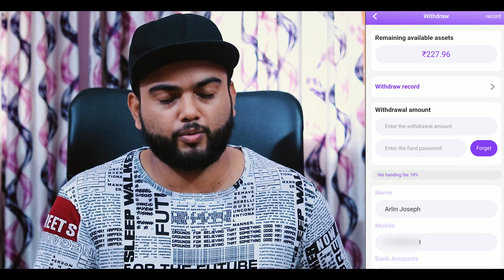നിങ്ങൾക്ക് അവളെ വളക്കണോ?💖എങ്കിൽ ഈ കാര്യങ്ങൾ ഒരിക്കലും അവളോട് ചോദിക്കരുത് l THINGS NOT TO ASK A GIRL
If there’s one thing that all men eventually learn in life, it’s that sometimes it’s better to say nothing at all.
            And this lesson is arguably best applied when it comes to asking women certain questions. You may have already realized this the last time you asked a girl how old she is or worse, how much she weighs.
           We’ve all been there. You’ve dropped the first question that (for whatever reason) came to your mind and you’ve been met with daggers / a drink to the face / a kick to the shin
          To be clear, we’re not telling you to ramp up the awkward silences. When it comes to questions you SHOULD ask women, you’ll find 120 of them right here.
         Rather, every man should be aware of those questions which will not add any real value in your interaction with a girl.
          As usual, gentlemen, we’ve taken care of the legwork for you. Here are 20 questions you should never ask a woman, in no particular order